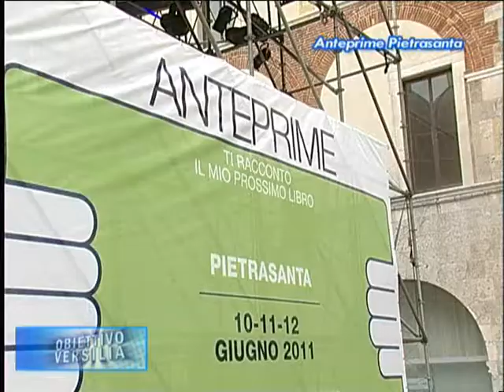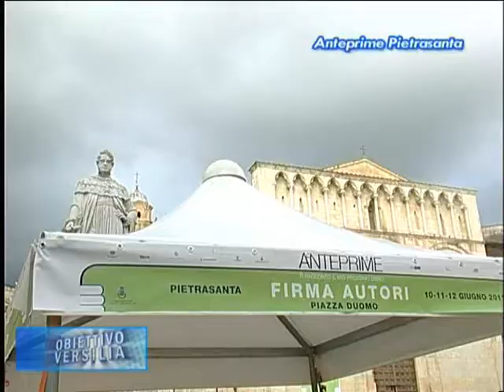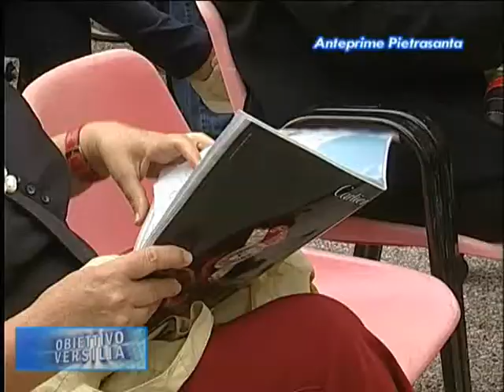Anteprime 2011 a Pietrasanta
Speciale TV ReteVersilia -
A cura di Giacomo Lucarini -
immagini Vincenzo Calvanese